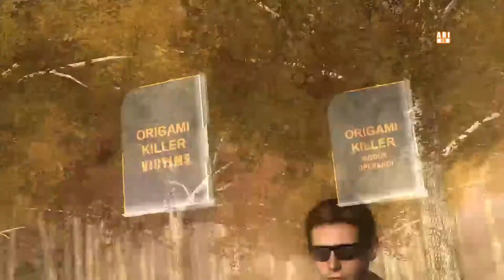Heavy Rain pt 7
the story goes on